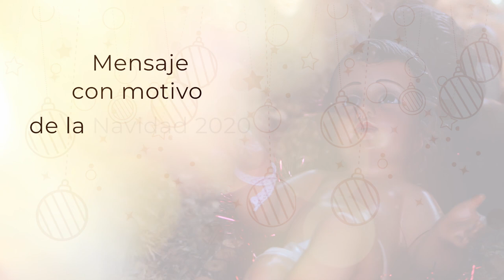Mensaje con motivo de la Navidad 2020 - Arquidiócesis de Puebla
Mensaje de S.E. Mons. Víctor Sánchez Espinosa, Arzobispo de Puebla con motivo de la Navidad 2020 - Arquidiócesis de Puebla

Descarga la app Arqui Puebla:
- Android: